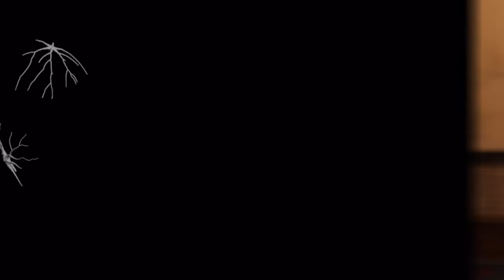Vatten! Short film - VFX Breakdown